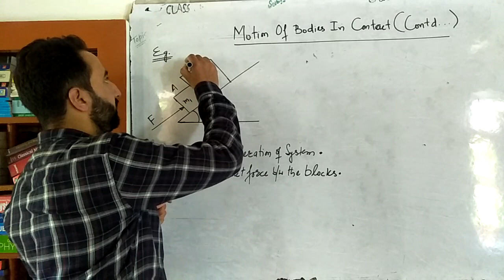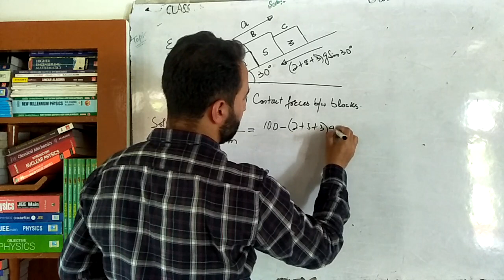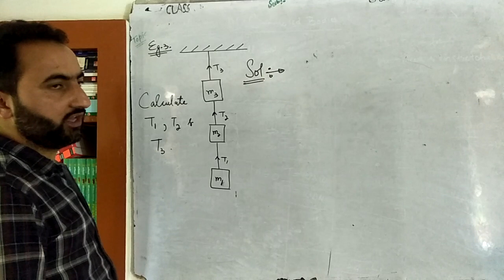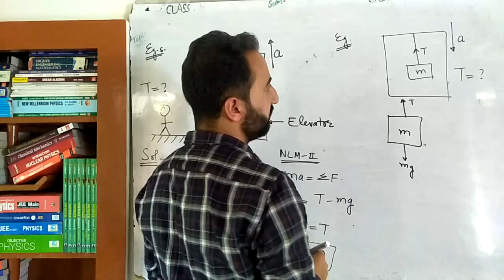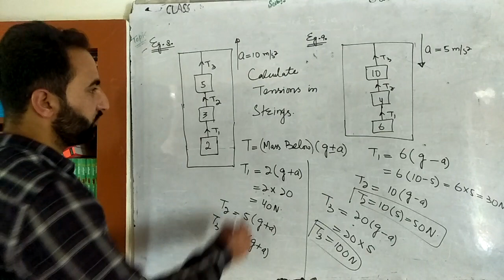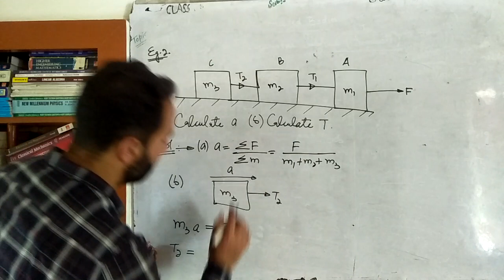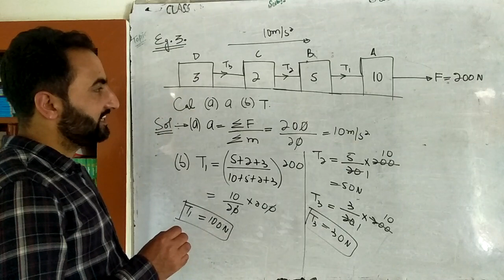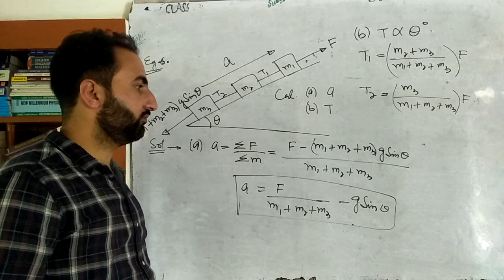NLM I lec 16